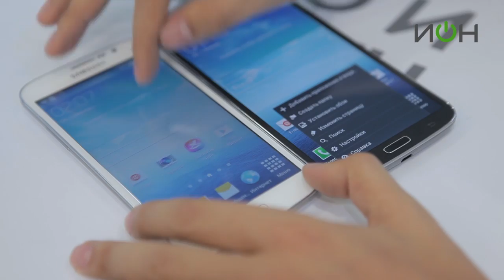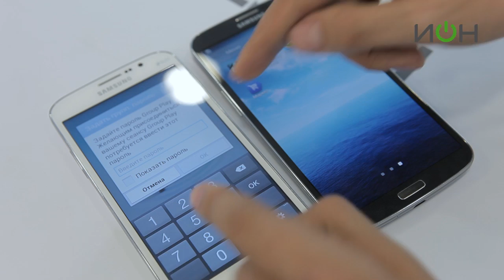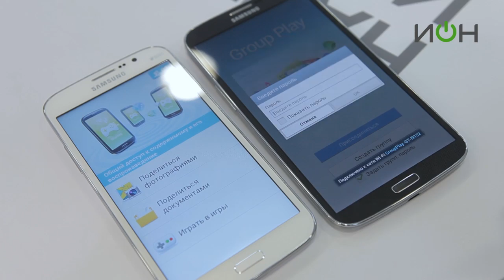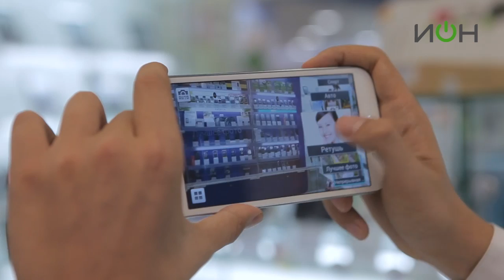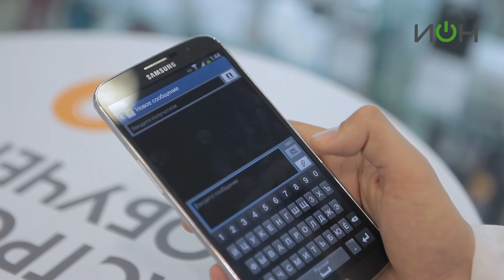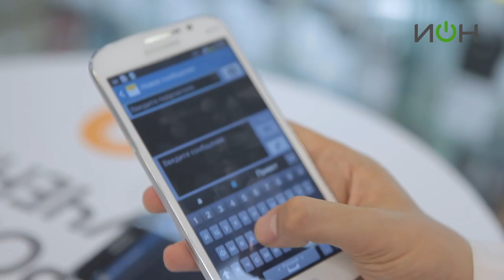Сравнение Samsung Galaxy Mega 6.3 и Samsung Galaxy Mega 5.8 Duos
Выясняем все преимущества и недостатки обеих моделей от Samsung.